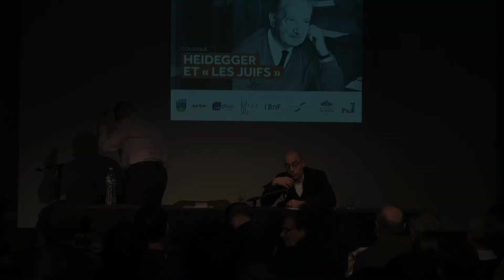Colloque «Heidegger et "les juifs"» - François Fédier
Colloque «Heidegger et "les juifs"»
Heidegger et le monde juif, par François Fédier
Au Centre Culturel Irlandais